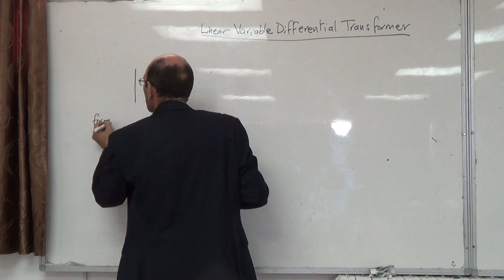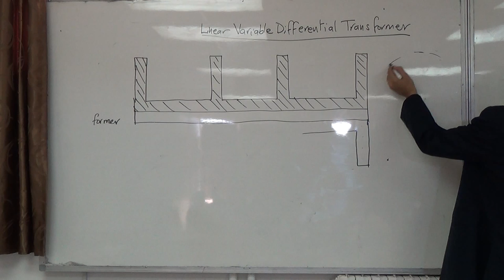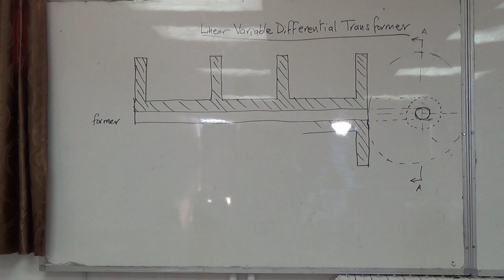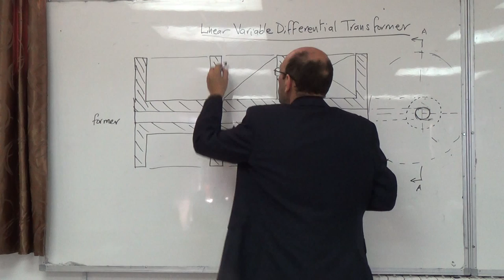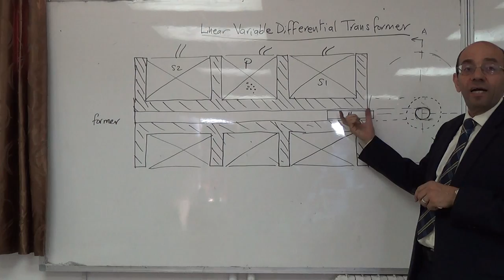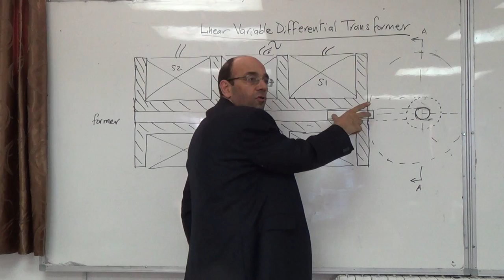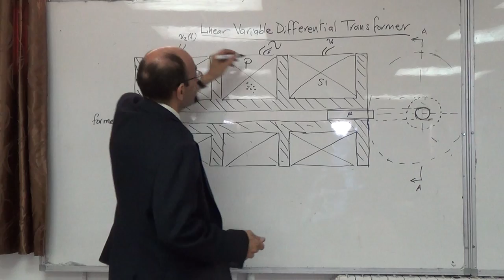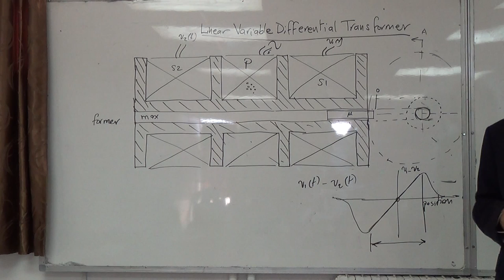Transducer technologies, Inductive: Principle of operation of the LVDT (a), 21/10/2014